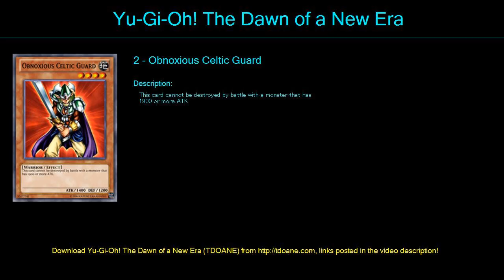b Deck Profile May 2016